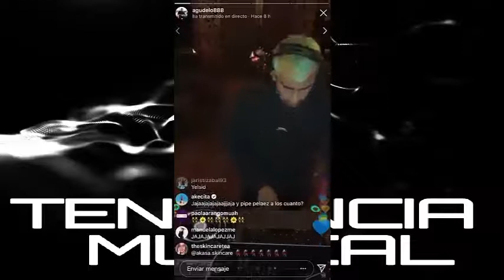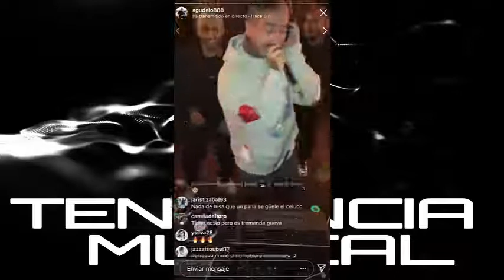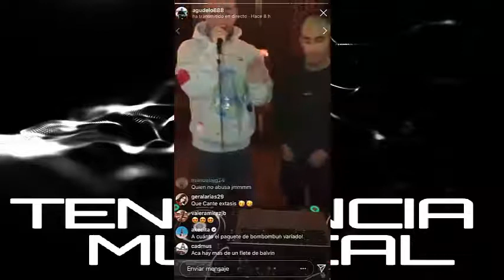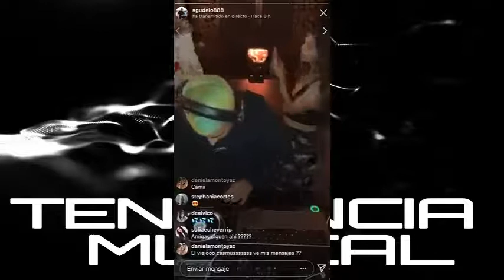J Balvin ( Live Para Sus Fans ) ( Lo Ultimo en Tendencia )